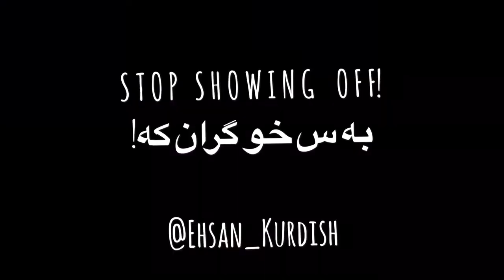Xo Mazn Kren Kurdi Badini - Showing Off - Short Production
Filme kurdi badini .. xo mazn kren .. don't show off